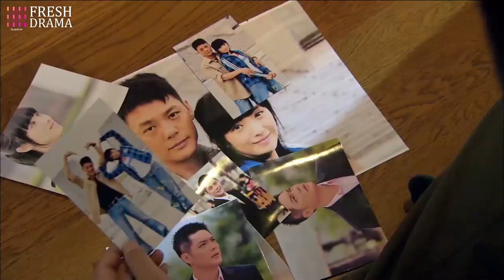Her fiance is a killer! I have to stop her marriage! | Trailer EP25 | Special Arms S2 | Fresh Drama